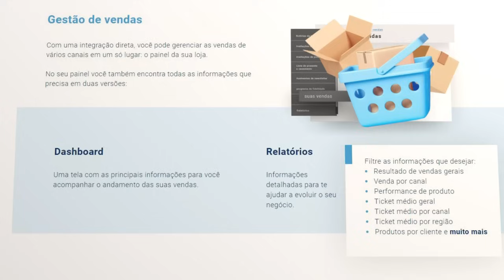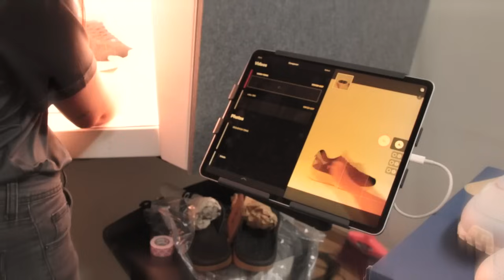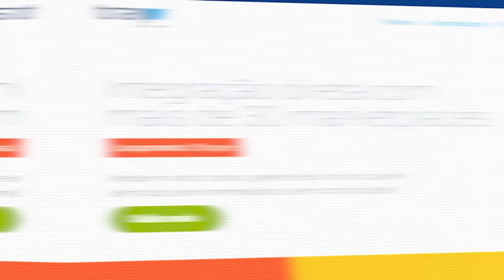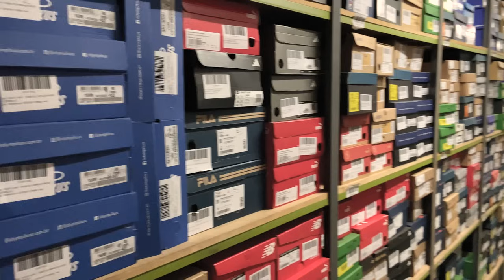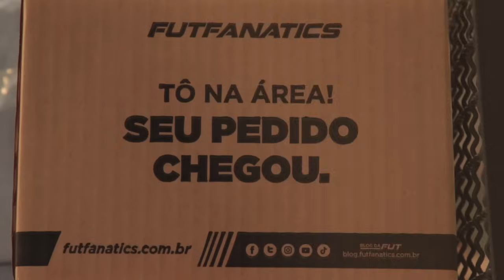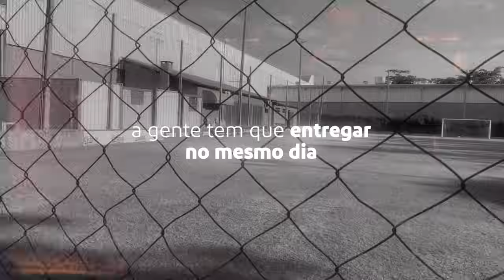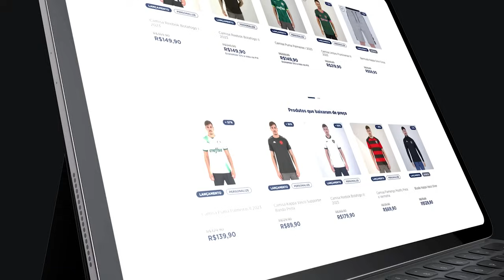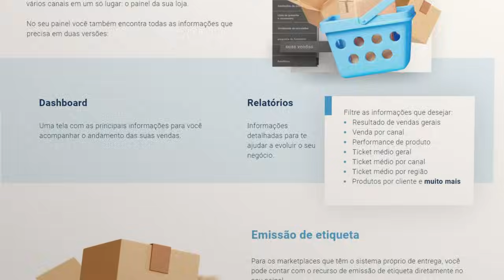Como a FutFanatics se tornou um E-COMMERCE REFERÊNCIA no segmento Esportivo | Case de Sucesso Tray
Conheça a trajetória da FutFanatics até se tornar uma gigante do e-commerce no segmento esportivo. André Garcia, compartilha seu mais de 12 anos de experiência para que você se inspire e se torno um case de sucesso também.

⏱ Navegue pelo conteúdo:
[00:00] Case de sucesso
[01:07] Como a FutFanatics começou
[04:00] Qual o investimento inicial para começar no e-commerce
[04:42] Recursos da Tray que aumentaram as vendas da loja
[05:44] Canais de vendas e projeção de crescimento
[07:10] Share de vendas na loja virtual frente aos marketplaces
[08:11] Estratégia logística
[09:07] Impacto na cidade e entrega rápida
[10:52] Como vender mais na loja virtual e recursos da Tray
[11:54] A Tray vale a pena?

A FutFanatics, empresa fundada por André Garcia, com mais de 12 anos de operação no e-commerce, vem em um ritmo de crescimento notável no mercado de e-commerce.

Com uma média de 5.000 pedidos diários e mais de 200 funcionários, a empresa se destaca no segmento esportivo, oferecendo uma ampla variedade de produtos e expandindo sua atuação para os principais marketplaces.

A trajetória da FutFanatics começou com um sonho e pouco investimento. Hoje, a empresa registra em média um pedido a cada 5 segundos, consolidando sua presença no mercado.

A parceria com a plataforma Tray desde o início foi fundamental para esse sucesso, proporcionando recursos nativos para loja virtual, integrações estratégicas como os principais marketplaces do Brasil, controle de pedidos e tantas outras funcionalidades inovadoras.

André Garcia relembra os desafios iniciais, como a falta de informações sobre vendas online e a necessidade de aprender na prática. Ele destaca a importância de testar diferentes situações, precificar produtos e ajustar estratégias para alcançar o sucesso.

A experiência de embalar produtos, levar encomendas ao Correio e lidar com a logística do e-commerce foram cruciais para o seu aprendizado.

A FutFanatics se destacou ao oferecer customização de produtos, como camisas de futebol com nome e número, algo inovador para o mercado na época. A empresa continuou investindo em melhorias e acompanhando as demandas dos consumidores, sempre buscando oferecer diferenciais e aprimorar a experiência de compra.

A parceria com a Tray permitiu à FutFanatics acompanhar o crescimento do negócio, contando com uma plataforma robusta e escalável.

A empresa se beneficiou de recursos como integração com marketplaces, gestão de estoque e ferramentas de marketing, impulsionando suas vendas e expandindo sua atuação.

Com sede em Presidente Prudente e um hub em São Paulo, a FutFanatics garante entregas rápidas em todo o Brasil. A empresa investe em logística eficiente para atender às expectativas dos consumidores, oferecendo opções como entrega em 24 horas e retirada no local para quem é da cidade de Presidente Prudente.

A FutFanatics valoriza o relacionamento com o cliente, oferecendo um bom atendimento e produtos de qualidade. A empresa busca equilibrar as vendas em sua plataforma própria com a presença em marketplaces, garantindo uma estratégia sólida e sustentável.

Com um crescimento anual de dois dígitos, a FutFanatics planeja continuar expandindo, abrindo novos centros de distribuição e aumentando sua variedade de produtos. A empresa se orgulha de gerar empregos na região e se tornar uma referência no mercado de e-commerce.

André Garcia aconselha os novos empreendedores a se prepararem, buscando conhecimento e qualificação antes de iniciar um negócio. Ele destaca a importância de ter um produto competitivo, um preço justo, um bom atendimento e uma plataforma tecnológica confiável para garantir o sucesso no e-commerce.

Faça como a FutFanatics e venha ser um case de sucesso com a Tray, a plataforma para vender de verdade!